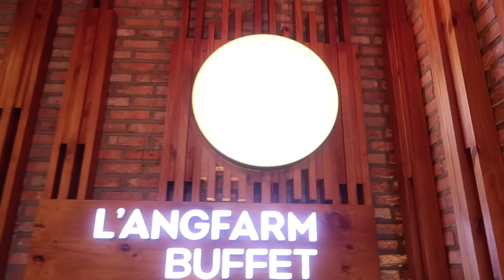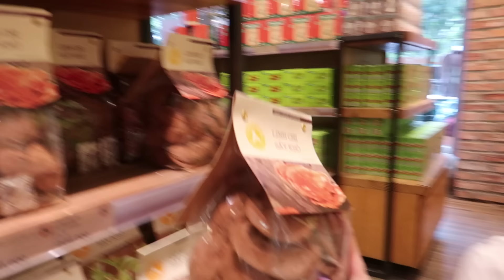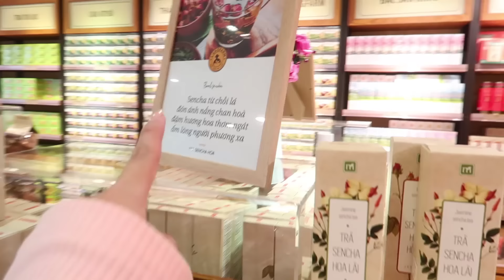59K Nọc ăn sập Đà Lạt ??? || Một ngày của Nọc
Lên Đà Lạt chơi thì Cám con của Ngọc đừng quên ghé Langfarm để mua chút quà như đông trùng hạ thảo, cao atiso, hồng sấy treo... về cho gia đình mình nhé. Bởi các sản phẩm ở đây uy tín, chất lượng, giá cả bao hợp lý. Ngoài ra, Cám con nhà Ngọc sẽ còn được thưởng thức các món buffet đa dạng và hấp dẫn: các loại mứt; kem; bánh tráng nướng. mà không bị giới hạn thời gian. Có ai đã ghé L’angfarm rồi thì cmt chia sẻ với Ngọc nha!!!

© Bản quyền thuộc về Ninh Dương Lan Ngọc Official
© Copyright by Ninh Duong Lan Ngoc Official ☞ Do not Reup!